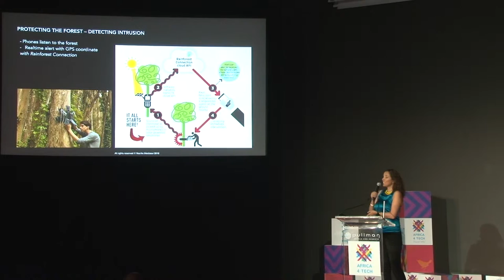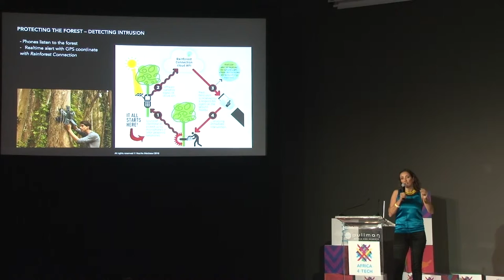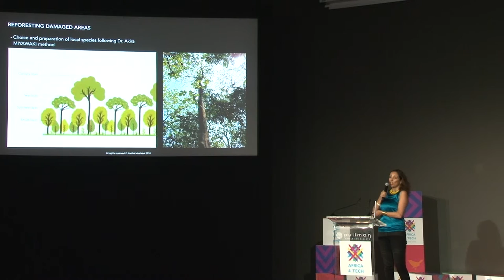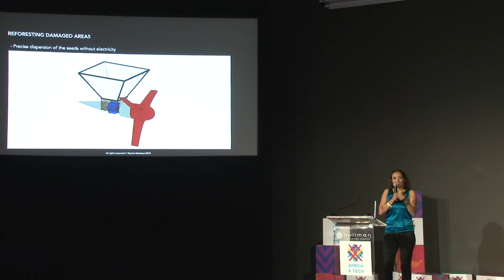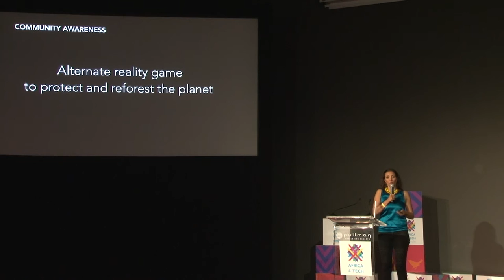A4T 2016 - Agrotech Workshops Restitution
During this workshop, the participants developed solutions that allow drones to detect intrusions in the forest and replant seeds in order to fight against deforestation.